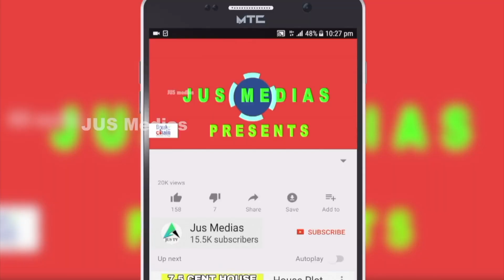Apartment Sale In Ernakulam | By Direct Owner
ID NUM :A1
Apartment Sale In Ernakulam
Vaduthala Pachalam
Near Kurisupally
JM Habitat Flat No 73
3rd Floor 2 Bhk 809 Sqft
Asking Price 37 Lakh only, Negotiable
For More Details Call Or WhatsApp
Owner Name     :Mr. Pathmakumar
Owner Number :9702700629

Published by

JUS MEDIAS
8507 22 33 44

Query Solved